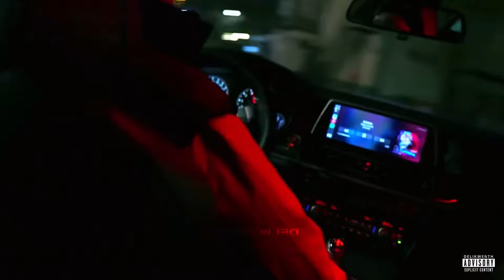BMW M5 F10 CITY DRIFTING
BMW M5 F10 Drift cinematic video